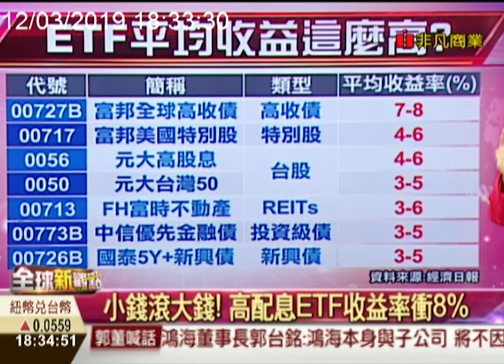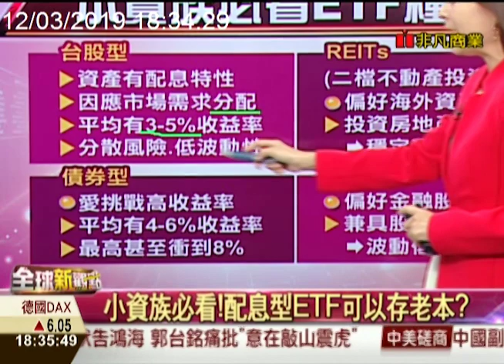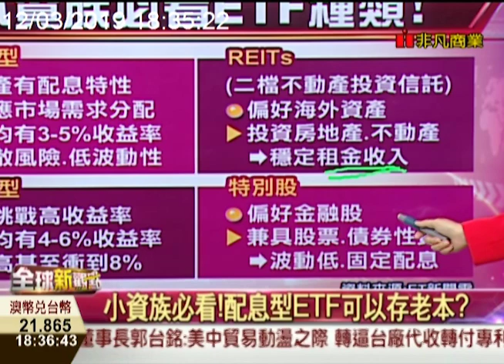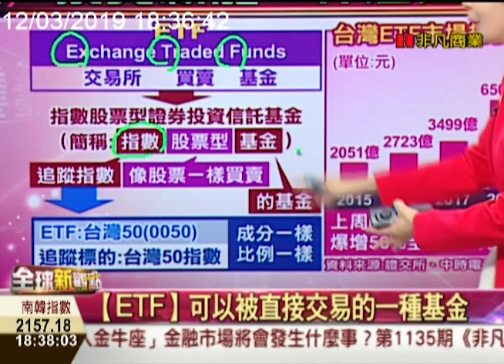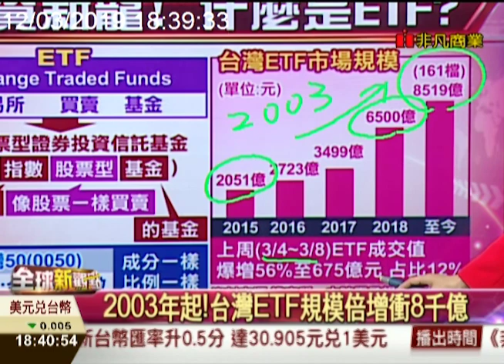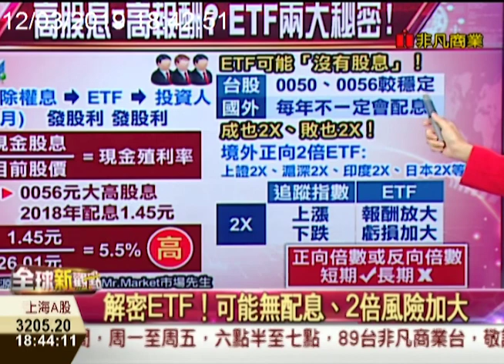高配息ETF輕鬆賺!每個月坐領配息就好?如何選?如何買?有什麼風險?/全球新觀點20190312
ETF近年來成為許多投資人的最愛，根據統計，目前國內掛牌的ETF、一共有161檔，其中79檔設有「配息機制」、類型多元，我們節目整理各配息型ETF的特性、和投資要點。不過「高股息」並不等於「高報酬」；如果你有買「有倍數的ETF」，小心投資像兩面刃，賺得多、賠得也多！